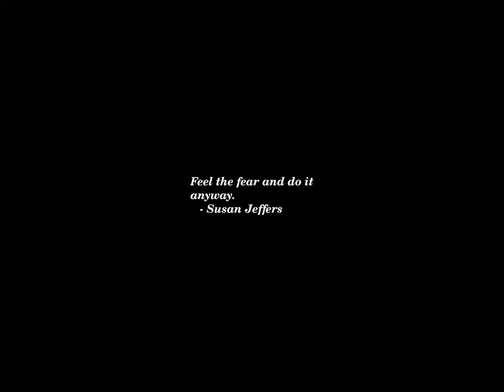Sunset Time-lapse: Thursday, June 06, 2024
Today's headlines:

Abbott ties immigrants to crime days after Biden southern border move

Steve Bannon ordered to report to prison by July 1

Alito former neighbor: 'At worst, he’s just outright lying' about flag timeline

27 percent say Trump's conviction makes them more likely to support him: Poll

Russia Detains a French National Suspected of Collecting Military Data

Disney Is Greenlit For A Fifth Orlando Theme Park

Congressional Progressive PAC rescinds endorsement of Mondaire Jones amid Jamaal Bowman dustup

Gazans Weep and Pray Over Loved Ones Killed in U.N. School Strike

How Ronan Farrow's reporting on Weinstein led to the criminal case against Trump